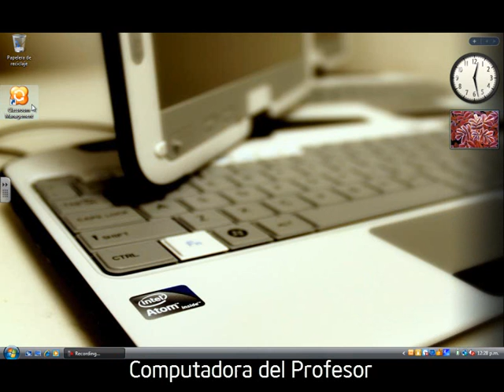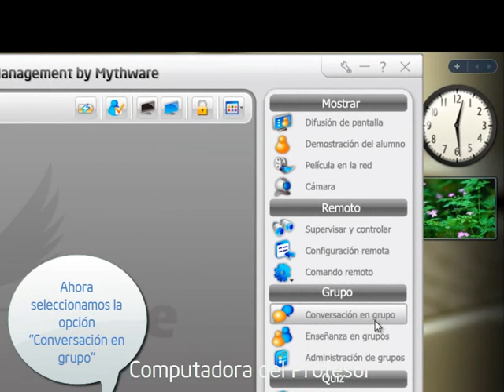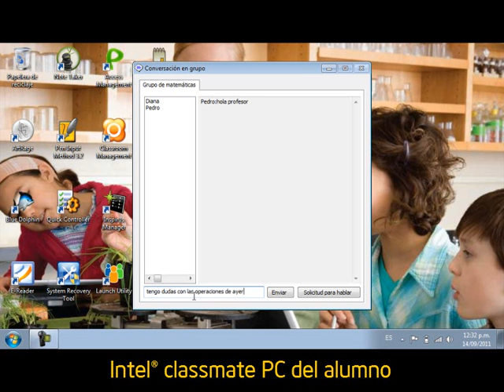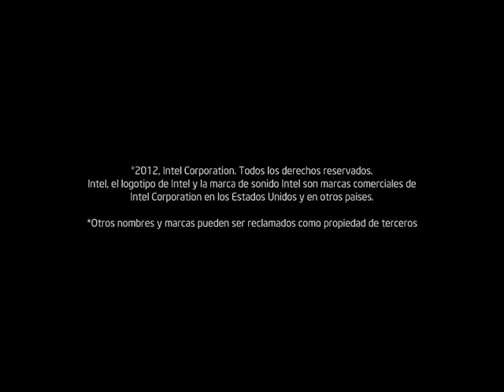Intel Classmate - Elearning Mythware - Cómo generar una conversación con el grupo